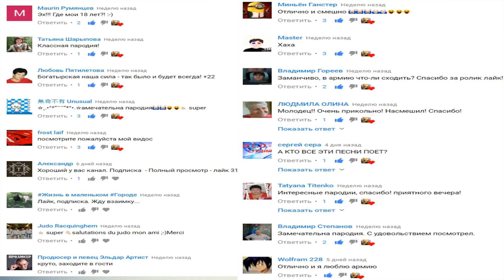Юность в сапогах пародия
АВТОР ПЕСНИ Мурзилки International